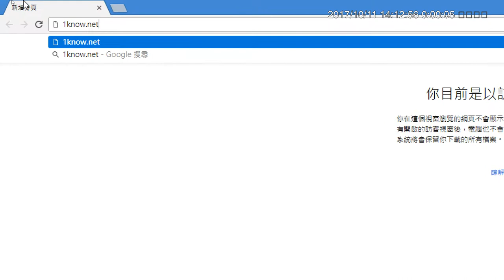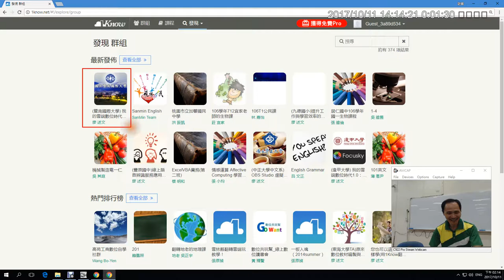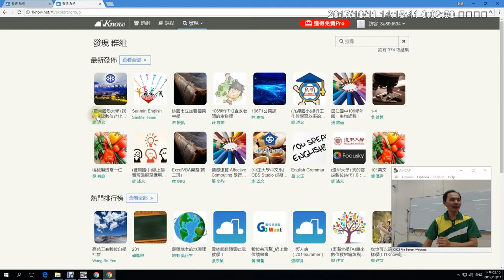01：加入1Know研習群組